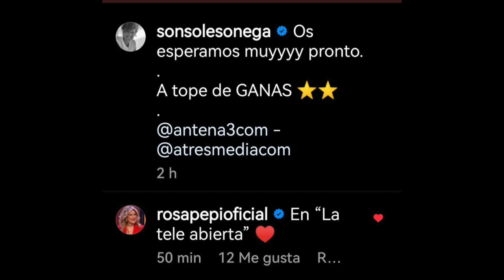👋​MEDIASET CANCELA y VETA a Sálvame sobre Paz Padilla por ACOSARLA a Telecinco tras Sonsoles Ónega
La cúpula de telecinco contacta con La Fábrica de la Tele de Sálvame para frenar el derribo a pazpadilla en la cadena tras lo sucedido con sonsolesonega